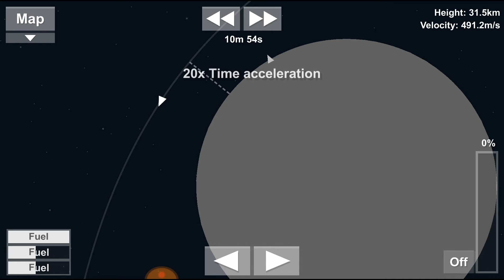[03/22] Earth to Moon transfer and Moon Orbit Insertion (Spaceflight Simulator Android)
Goals:
- enter Moon's sphere of influence from LEO
- enter Moon's orbit